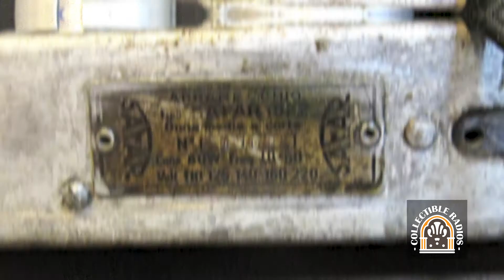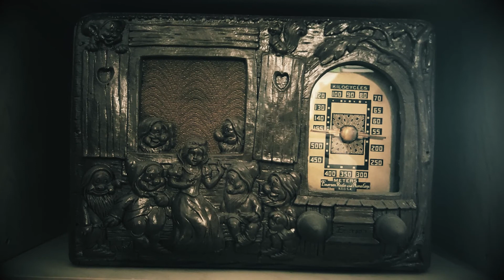Collectible Radios Episodio 59 - Safar 522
In questo capitolo parleremo della radio SAFAR 522
Dettagli tecnici:
Marca: SAFAR - MILANO - ITALIA
Anno di prima produzione: 1935
Categoria: Radio sintonizzatore
Valvole numero:   5: 6A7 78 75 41 or 42 80
Sistema: Supereterodina
Onde in ricezione: Onde medie (OM) Onde Corte (OC)
Alimentazione: Corrente Alternata 110-220Volt
Altoparlante: Elettrodinamico Ø 20cm.
Potenza: ? W
Nome completo: SAFAR 522 - SAFAR - MILANO - ITALIA
Forma: Soprammobile verticale
Materiale: Legno
Dimensioni:   350x430x280mm
Peso: ? Kg.
Prezzo del primo anno: 1.180 LIT
Valutazione prezzo attuale: Medio